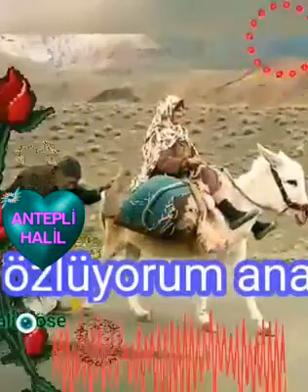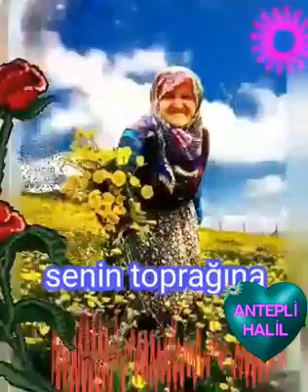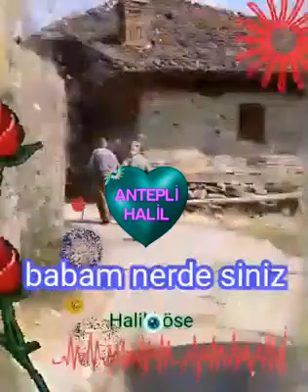12 Nisan 2021